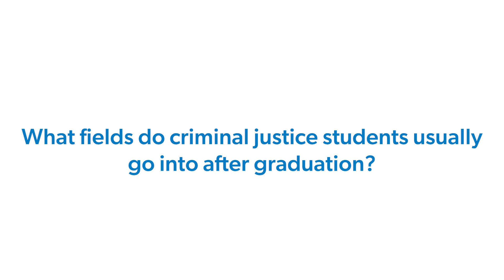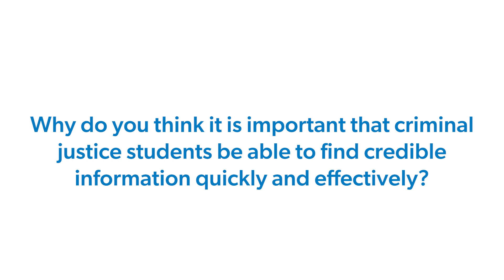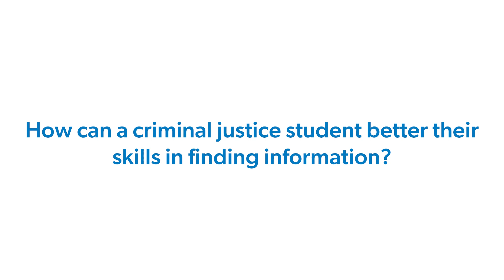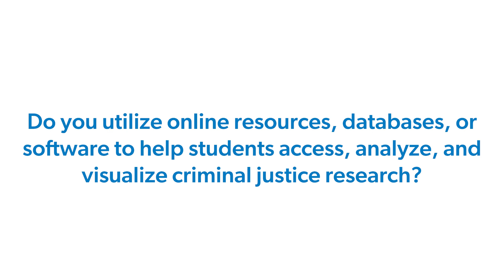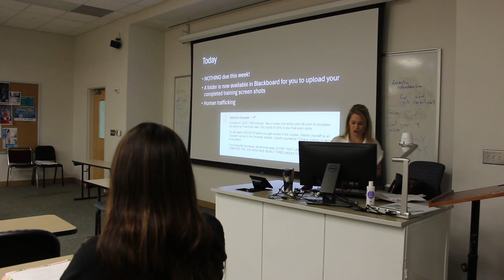I-Know Insights: Finding Information in Criminal Justice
Dr. Callie Shaw reflects on the important skill of being able to find information as a criminal justice professional.

In 2019, Texas A&M University-Corpus Chrisi (TAMU-CC) developed the I-Know Digital Information Literacy Quality Enhancement Plan (I-Know). I-Know defines Digital Information Literacy (DIL) as the ability to find, evaluate, create, and communicate information effectively and responsibly, using the appropriate technology. I-Know teaches students DIL skills, while preparing them to navigate the future of digital information.

I-Know is a campus-wide initiative. This plan lays out an intentional, scaffolded integration of DIL  into the TAMU-CC curriculum. Our amazing faculty partners discuss the importance of Digital Information Literacy within their specific disciplines.